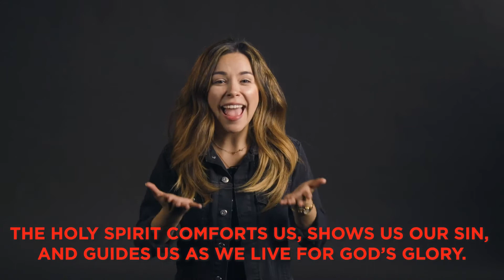Preschool Bible Story Teaching | Living Like Jesus